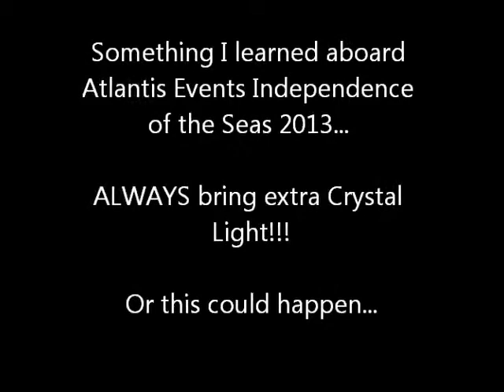Always Bring Extra Crystal Light!! Atlantis Events 2013 Independence of the Seas!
Lesson learned aboard the Independence of the Seas... ALWAYS bring extra Crystal Light! You never know what you might find at the CVS in Puerto Rico! Next cruise is Atlantis Events LA to Mexico November 10, 2013! CRYSTAL LIGHT ALREADY PACKED!